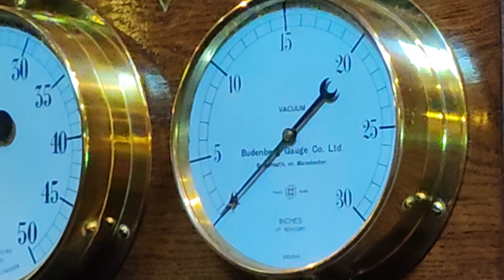The Steam Engines of Quarry Bank Mill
Hi, I'm Steve and welcome to Abandon't. I have been a busy man and I recently managed to film at the wonderful Quarry Bank Mill. I got lots of brilliant footage of their lovely Steam Engines and it would be a shame to waste it! I do plan on going back and making a proper informative video on these wonderful machines in the future, but for now, please enjoy!

Patreons whom I love:
Roger Palmer
Liam Sullivan
David Collison
FeÃ²rag Forsyth
Chris
Steve Pilfold
SimOnTrains
JenOnTheMove
Dr Andy Hill
Paul and Rebecca Whitewick
Simon Nonymous
Manic
Richard Johnson